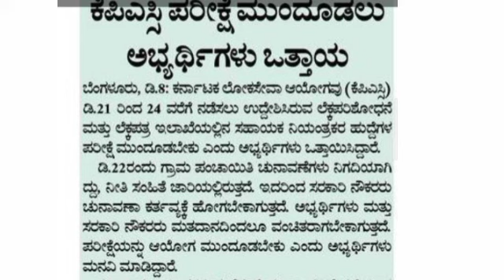KPSC UPDATES TODAY 2020 || Exam Date Extended